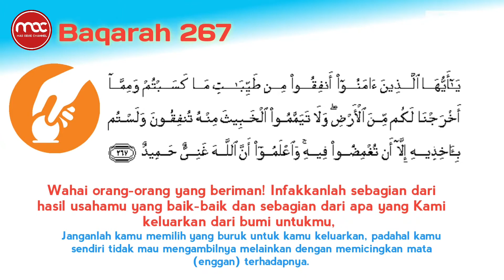Simpanan Kebaikan Saldo Akhirat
Mari kita tingkatkan Saldo Simpanan Kebaikan
dengan semata2 mengharap ridhoNYA Allah untuk  sangu kehidupan abadi diakhirat kelak.

Terimakasih untuk dukungan semua sahabat MOC , Semoga channel ini terus bermanfaat untuk kebaikan...